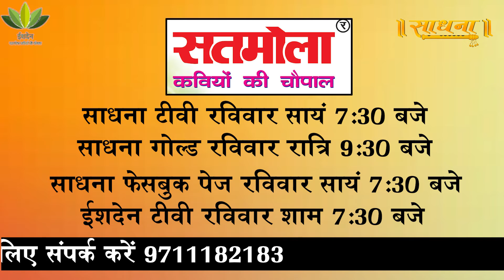प्रोमो@SATMOLA KAVIYON KI CHAUPAL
27 अक्तूबर शाम 7 बजे साधना टीवी पर सतमोला कवियों की चौपाल का स्पेशल धमाका शूट अंतरराष्ट्रीय हास्य कवि डॉ प्रवीण शुक्ल के संचालन में केवल 3 नवांकुर कवि अपेक्षित तुरंत संपर्क करें:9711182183
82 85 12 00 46